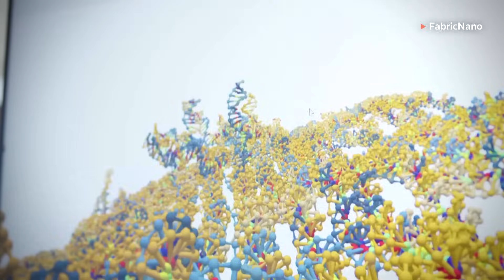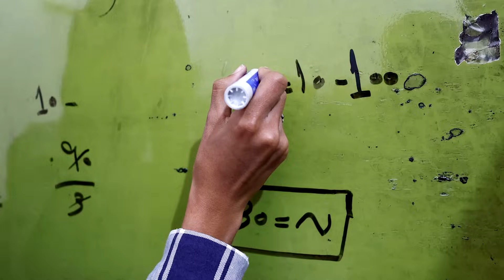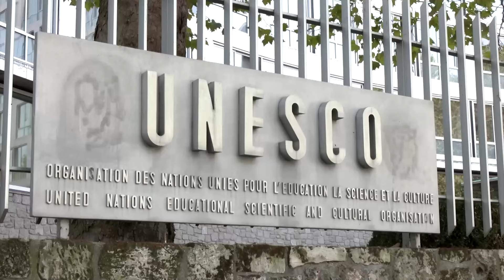How will AI change education?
How will generative Artificial Intelligence, like ChatGPT, change education and academic research?